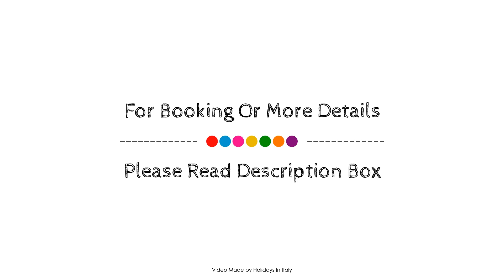Idea Hotel Torino Mirafiori, Turin, Italy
About Property:
Idea Hotel Torino Mirafiori is a popular choice amongst travelers in Turin, whether exploring or just passing through. The property features a wide range of facilities to make your stay a pleasant experience. Free Wi-Fi in all rooms, daily housekeeping, wheelchair accessible, 24-hour front desk, facilities for disabled guests are on the list of things guests can enjoy. Television LCD/plasma screen, linens, towels, closet, internet access – wireless (complimentary) can be found in selected guestrooms. To enhance guests' stay, the hotel offers recreational facilities such as golf course (within 3 km). Friendly staff, great facilities and close proximity to all that Turin has to offer are three great reasons you should stay at Idea Hotel Torino Mirafiori.
Searching For
1. Idea Hotel Torino Mirafiori - Turin
2. Idea Hotel Torino Mirafiori - Turin Virtual Tour
3. Idea Hotel Torino Mirafiori - Turin Rooms
4. Idea Hotel Torino Mirafiori - Turin Amenities
5. Idea Hotel Torino Mirafiori - Turin Videos
6. Idea Hotel Torino Mirafiori - Turin Offers
7. Idea Hotel Torino Mirafiori - Turin Deals
Audio Credit:
Track Title: Reasons To Hope
Artist: Reed Mathis